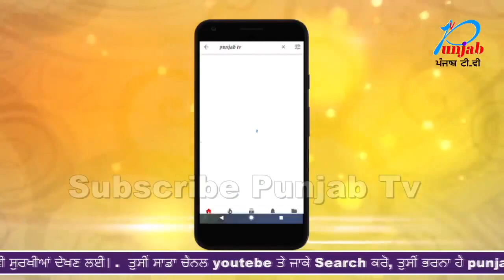ਪਤਨੀ ਹੀ ਨਿਕਲੀ ਪਤੀ ਦੀ ਕਾਤਿਲ , ਕਿਵੇਂ ਦਿੱਤੀ ਆਪਣੇ ਹੀ ਪਤੀ ਨੂੰ ਦਰਦਨਾਕ ਮੌਤ